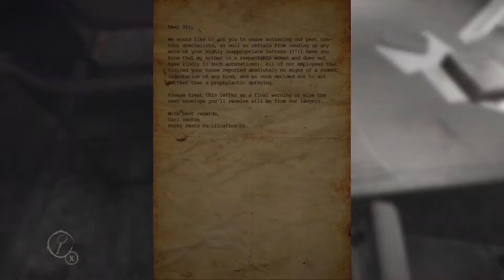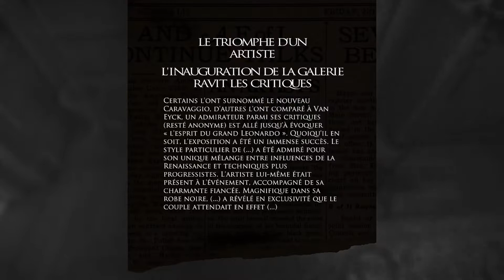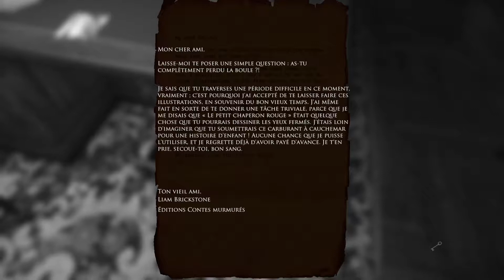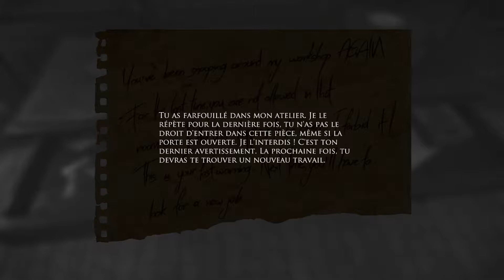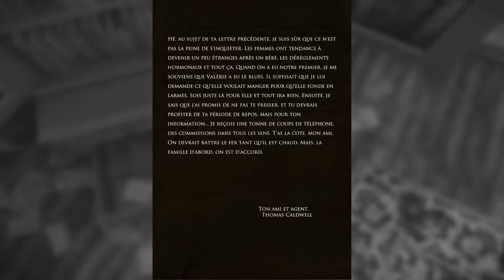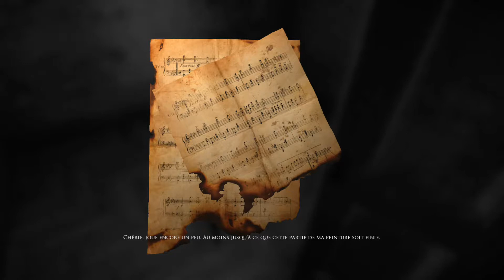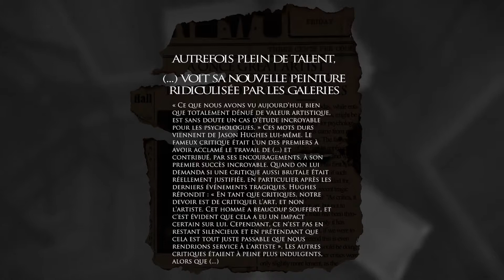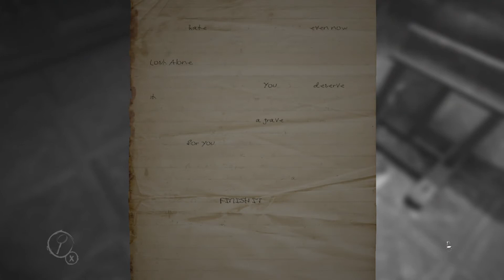layer of fear